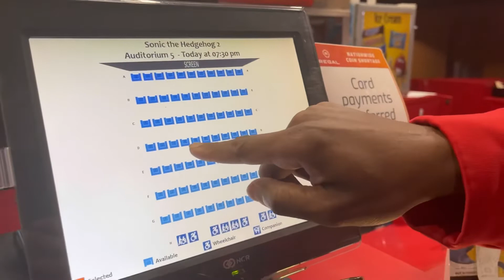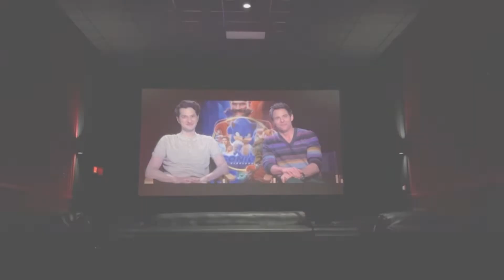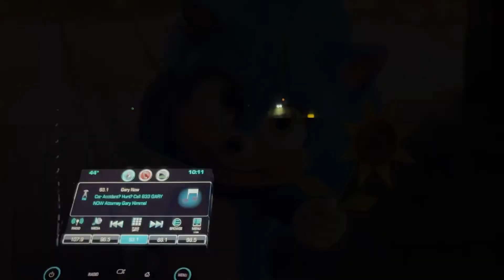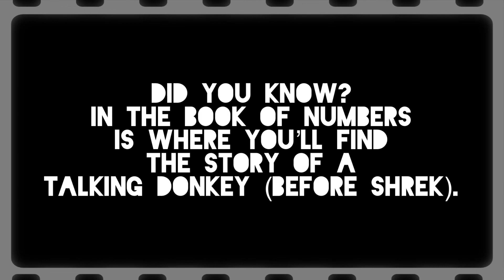SONIC MOVIE 2 Vlog! 🍿💙 *Do not Own the Rights to the Film or Sounds* GIVEAWAY 🤑 PART 2